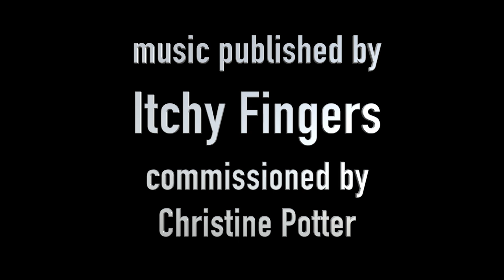Scareso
This recording of Scareso by Mike Mower features Christine Potter as alto soloist with Sharyn Byer conducting The Flute Express.